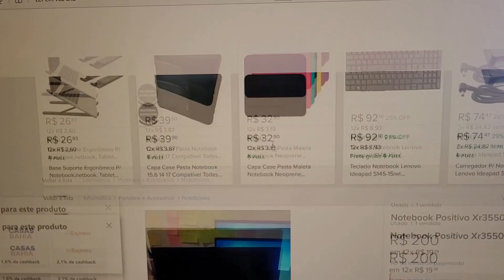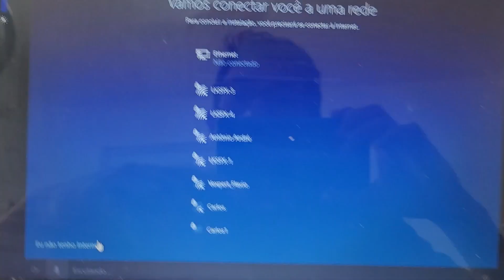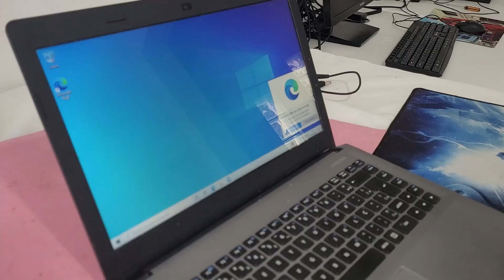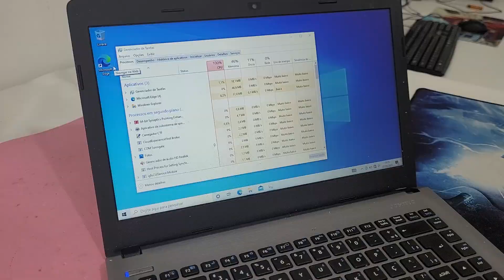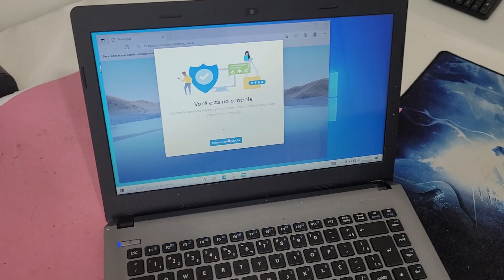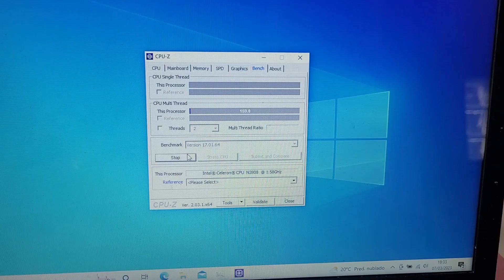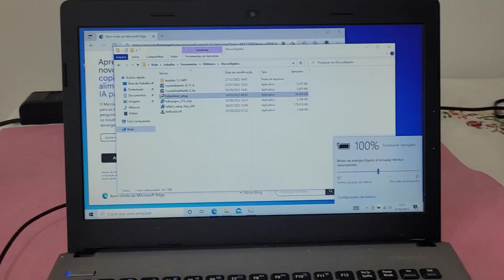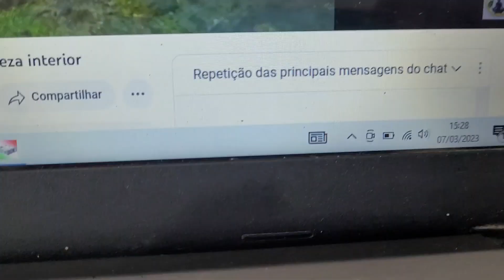Comprei um notebook no Mercado Livre e olha no que deu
Quem nunca se aventurou a comprar algo pela internet e acabou se arrependendo amargamente? Mas qual o problema desse notebook? Será que fiquei preso em um loop eterno de frustração e decepção? Só assistindo para descobrir!

O aparelho:
Notebook Positivo XR3550